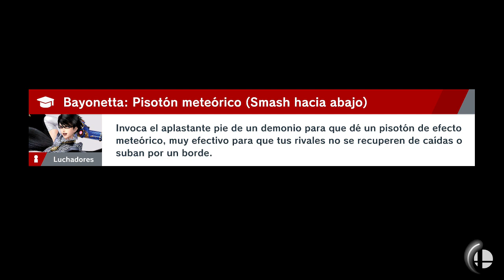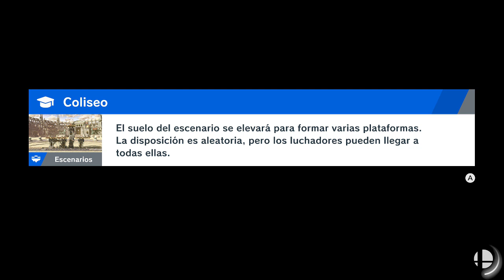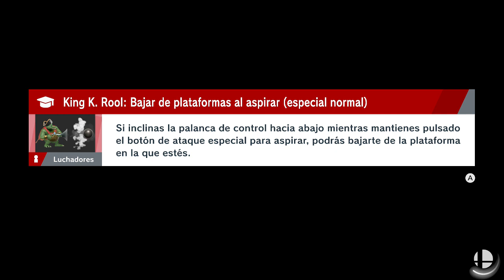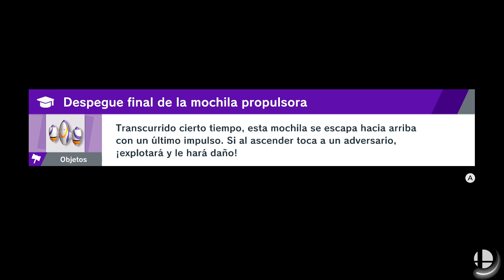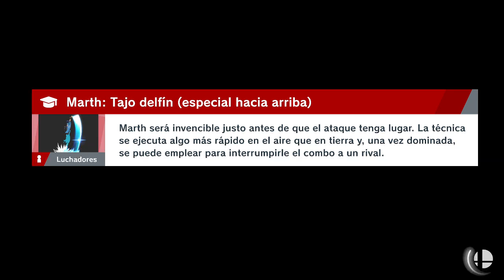SUPER SMASH BROS ULTIMATE l GAMEPLAY EN ESPAÑOL l CAPITULO 44 l SWITCH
Hola muy buenas gente continuamos la serie para el canal con super smash bros ultimate espero que os guste capitulo 44 del modo historia.

Nintendo Switch:emigame 322
Sony Play 4:emi22111
Xbox one:EMIGAMEPLAYS366